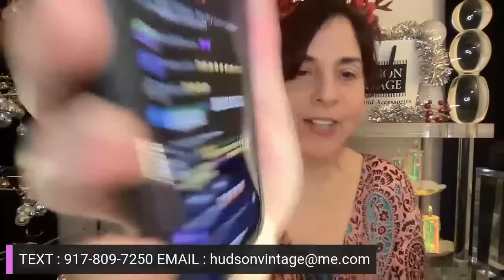Vintage Jewelry Auction From The 4 Million $$ Estate!!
Vintage Jewelry Auction From The 4 Million Dollar Estate!!
Vintage Jewelry Live shopping auction!
Assorted sterling Silver Rings And Earrings (no lot numbers) sb 20
1. Roman numeral Bangle sb 10
2.  Wood Link Necklace sb 15
3. Modernist Sterling Ring sb 70
4. Yellow Lia Sophia Ring sb 45
5. Crystal Waterfall Earrings sb 25
6. Sterling Heart Tendril Necklace sb 25
7. La Perla Rose Fringed Shawl sb 65
8. Big Pearls On Cable Necklace sb 50
9. Art Deco Amethyst Necklace sb 120
10. Turquoise With Lapis Necklace sb 120
11. Big Amethyst Bead Necklace sb 100
12.  Fluorite Necklace sb 75
13. BookChain With Crystal Necklace 75
14. Ruby And Spinel Ring sb 75
15. Ruby And Diamond Ring (one or both) sb 175
16. Sterling Heart On Fob Chain sb 150
17. Lariat Freshwater Pearl With Drops (choice of one or both) sb 75
18. Crystal On Sterling Chain Necklace sb 65
19. Sterling Amber Drop Necklace sb 120